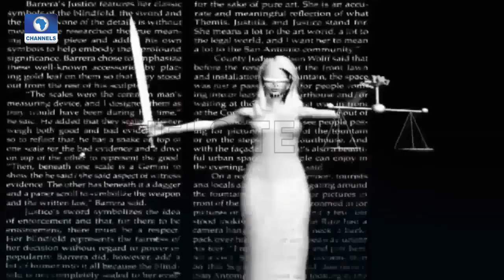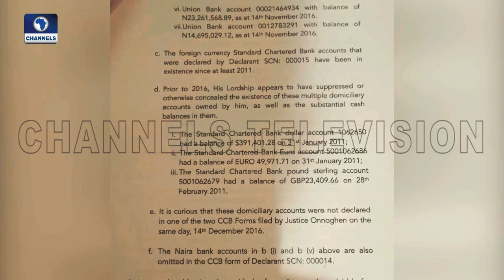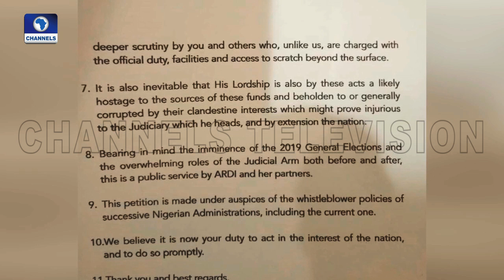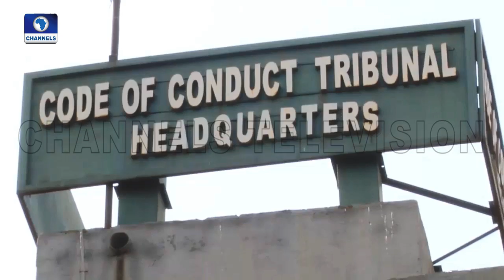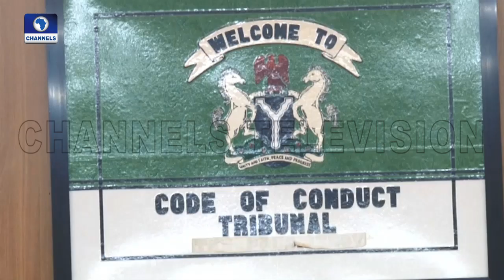Atoyebi Dissects The Legality & Morality Behind Onnoghen's Trial |Law Weekly